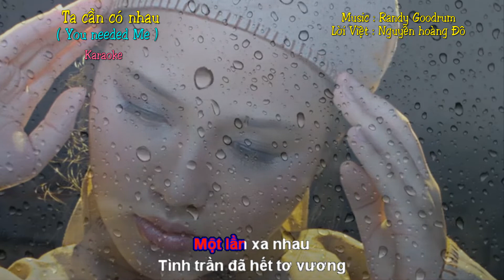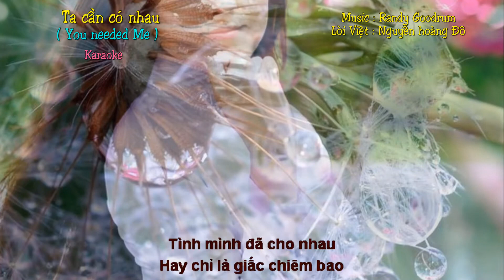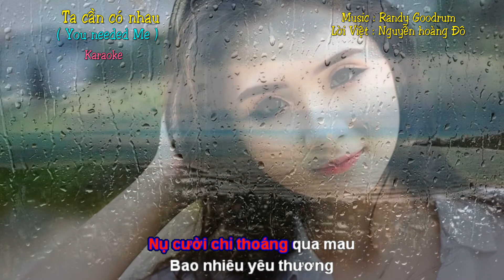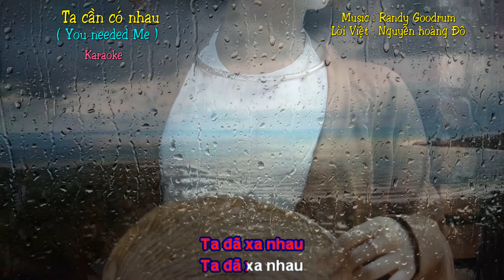Ta cần có nhau ( You needed Me ) - Nguyễn hoàng Đô - Karaoke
Ta cần có nhau
( You needed Me )
Lời Việt : Nguyễn hoàng Đô
Karaoke